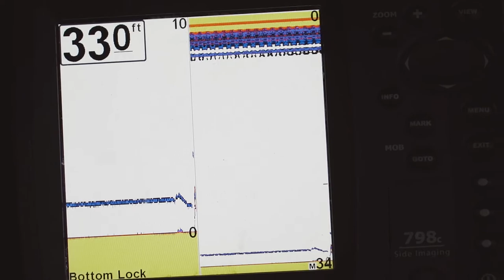Redemption Whitefish Trip?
Sturgeon Bay has always been tough on me.  Only a handful of times that I've been up here that I've had success.  How will this trip go?